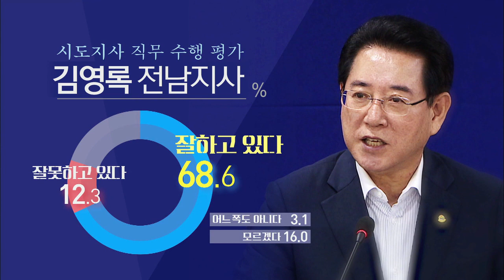[뉴스데스크]대권주자+대통령 평가는?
(앵커)
차기 대권 후보들을 대상으로 한
선호도 조사에서는
이낙연 총리가
압도적인 1위를 차지했습니다.

대통령과 광주전남 시*도지사의
직무 수행에 대해서는
긍정적인 평가가 많았습니다.

보도에 송정근 기자입니다.

(기자)
현재 거론되는 대권주자 가운데
차기 대통령감으로
광주전남지역민들은
이낙연 국무총리를 1위로 꼽았습니다.

이 총리에 대한
지역민의 선호도는 53.5%로
다음 순위인
이재명 경기도지사와 박원순 서울시장,
조국 전 법무부장관 등을
압도적인 차이로 앞질렀습니다.

성공한 총리라는 평가를 지렛대 삼아
이 총리가 대통령으로
직행하길 바라는 광주전남 민심이
이번 여론조사에 반영된 것으로 풀이됩니다.
문재인 대통령의 직무 수행에 대한 평가는
'잘하고 있다'는 의견이 76.5%로,
'잘못하고 있다'와 비교해
4배 넘게 많은 것으로 조사됐습니다.
이용섭 광주시장과
김영록 전라남도지사의 직무 수행 평가 역시
호의적으로 나타났습니다.

이 시장에 대해서는
응답자 65.1%가 잘하고 있다고 평가했고,

김 지사는 응답자 68.6%로부터
잘하고있다는 평가를 받았습니다.
현역 국회의원에 대한 평가에서
광주지역 송갑석 장병완 김경진 의원 등 3명이
응답자 50% 이상으로부터
직무를 잘 수행하고 있다는 평가를 받았고,

전남지역 손금주 이개호 서삼석 박지원
이용주 정인화 황주홍 윤영일 의원 등 8명이
50% 넘는 긍정적인 평가를 얻었습니다.
현역 의원의 직무 수행 평가는
올해 총선에 곧바로 영향을 줄 수 밖에 없고,

대통령 지지율과 차기 대통령 선호도 역시
호남 정치 판세 변화에
중요한 변수가 될 것으로 전망됩니다.

이번 여론조사는 광주MBC가 한국갤럽에 의뢰해
지난달 16일부터 27일까지
광주전남의 19세 이상 남녀
9천백여 명을 대상으로 실시했습니다.

지역별 인구비례를 할당해 표본을 추출하고,
유무선 전화면접 방식으로 진행한
이번 조사는 응답률이 18.1%였고,
표본오차는 95% 신뢰수준에서
플러스 마이너스 1% 포인트입니다.

엠비씨 뉴스///